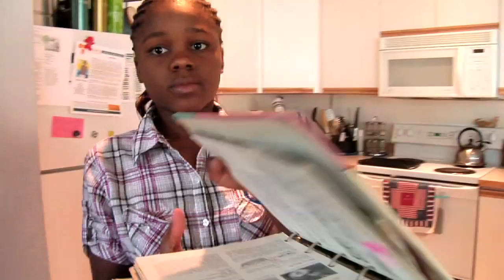Destiny: Reaching for the Sky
Destiny had many learning needs. After joining the Ward family, she entered first grade for the second time. At that point she had never completed a single school year in one school. She couldn't spell her name or count to five on her fingers.

Now she has a future.